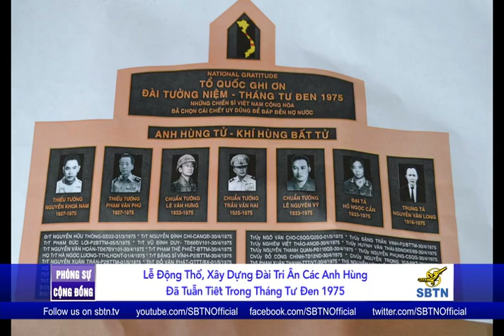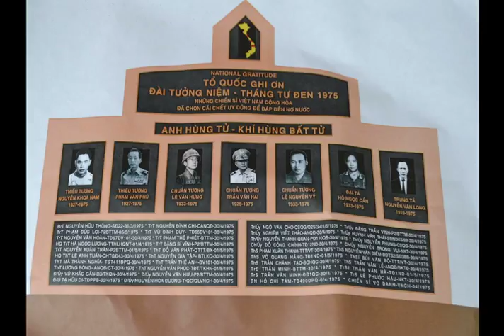PHÓNG SỰ CỘNG ĐỒNG: Lễ động thổ xây dựng tượng đài tưởng niệm Tháng Tư Đen 1975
Vào lúc 9 giờ sáng thứ Năm 8/6/2017 trong khuôn viên tượng đài Chiến Sĩ Việt - Mỹ thành phố Westminster - Nam California đã diễn buổi lễ động thổ xây dựng đài tri ân và tưởng niệm các tướng lãnh, sĩ quan và chiến sĩ VNCH đã tuẫn tiết trong tháng Tư Đen 1975. Buổi lễ có sự hiện diện của chính quyền thành phố Westminster, các đại diện Liên Hội Cựu Chiến Sĩ Việt Nam Cộng Hoà và đồng hương.